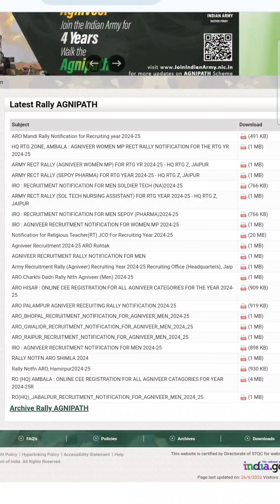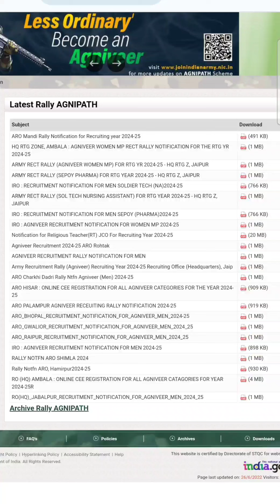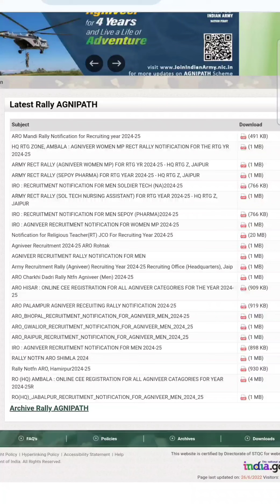കേരളത്തിലെ ആർമി റാലി നോട്ടിഫിക്കേഷൻ വന്നു ||Trivandrum & Calicut ARO army notification published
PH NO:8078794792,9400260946